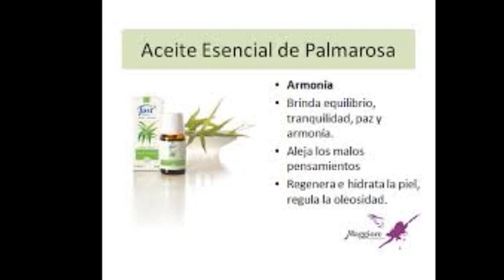Aceite Esencial de Palmarosa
Hola amigos como están? Platiquenme que tal les están pareciendo estos vídeos. Terminando con esta serie de vídeos esperen otros igual de maravillosos, donde los ángeles son nuestro foco de atención. Para mi el Aceite esencial de Palmarosa es uno de mis favoritos porque hidrata la piel de manera espectacular.

Te invito a que veas toda esta serie de vídeos pues la información que contiene es muy valiosa y te puede servir!!!

Hola que tal. Soy Mimi Luna.  Subo vídeos todos los días!!! Gracias por Pertenecer!!!

Visita mi nuevo canal para que veas un poco de mis danzas.